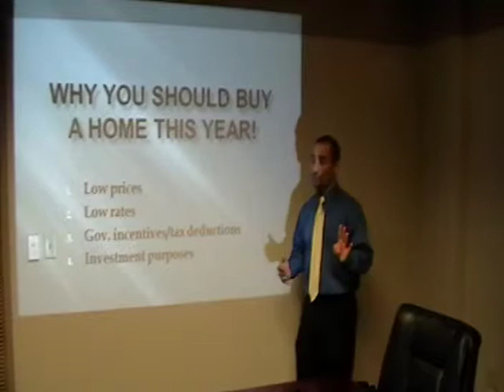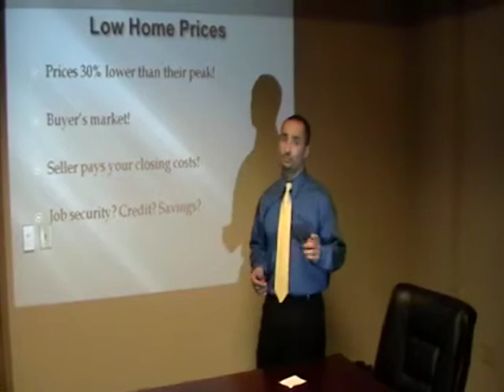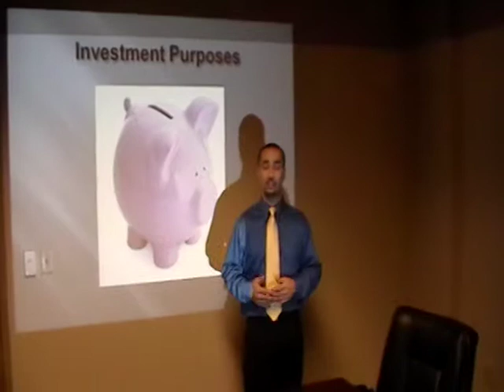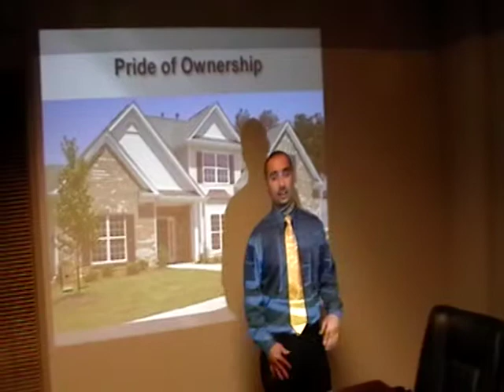Johnny Roscoe: Why buy a home in 2010?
Johnny Roscoe's sales presentation on 5 benefits of purchasing a home in this down market.